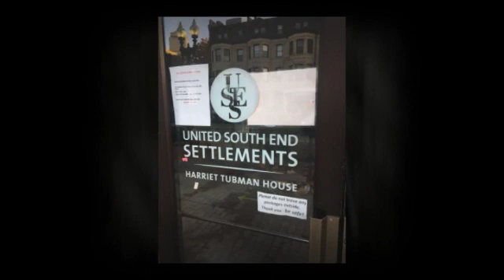Quarantine Series Out doors II